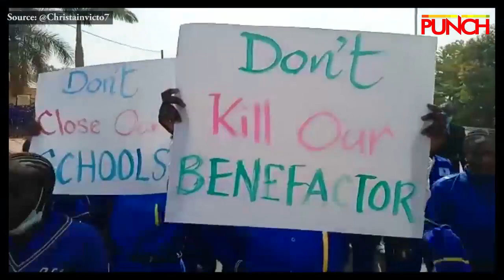Students of Rochas Okorocha's School Stage Protest In Imo | Punch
Students of Rochas Okorocha school in Imo State took to the streets to protest against the treatment of their "benefactor" in the state.
Okorocha, who is a serving senator was on Sunday arrested for unsealing a property that the Imo State government had sealed.